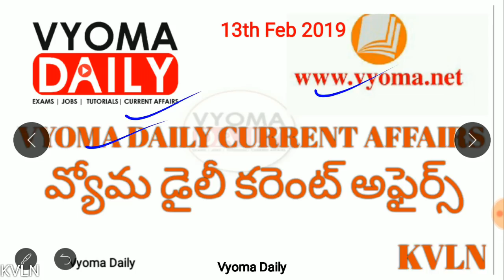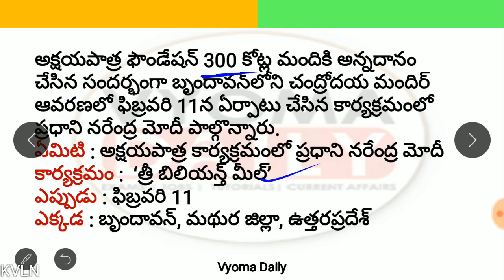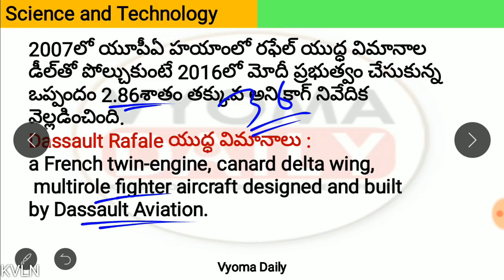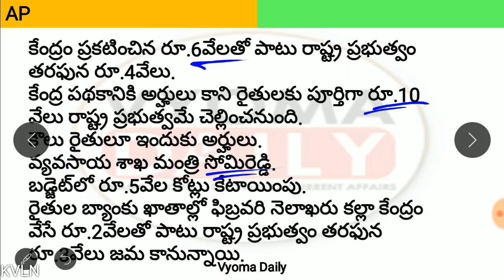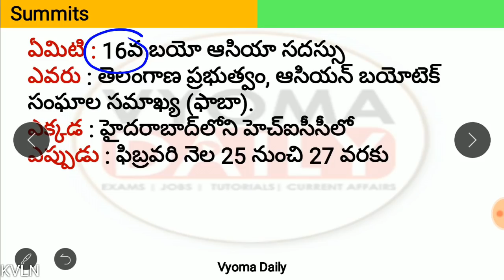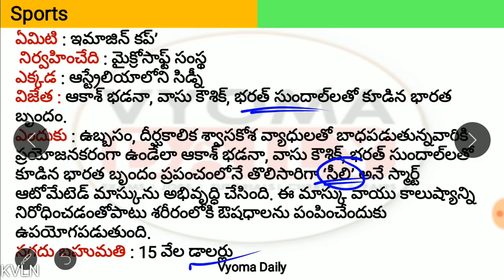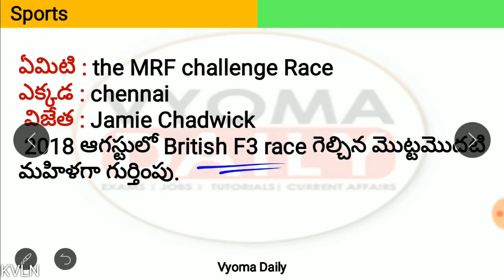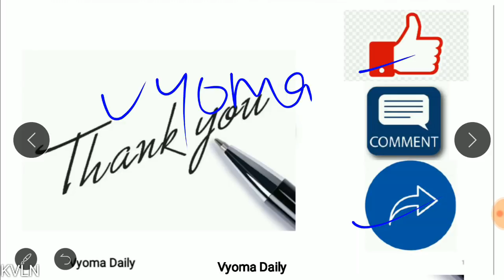Telugu Current Affairs 13 February 2019 | AP, TS Daily Current Affairs in Telugu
► మీ మొబైల్ నెంబర్ తో కింద ఇవ్వబడిన లింక్ పేజీ లో రిజిస్టర్ అవ్వండి

►ఇప్పుడు మీ స్నేహితులు, బంధువులు ఎవరైనా గ్రూప్ పరీక్షలకు ప్రిపేర్ అవుతుంటే మీ మొబైల్ నెంబర్ ని డిస్కౌంట్ కోడ్ గా ఉపయోగించి కింద ఇవ్వబడిన లింక్ పేజీ లో ఎగ్జామ్స్ ప్యాకేజెస్ కొనుగోలు చేయమని చెప్పండి